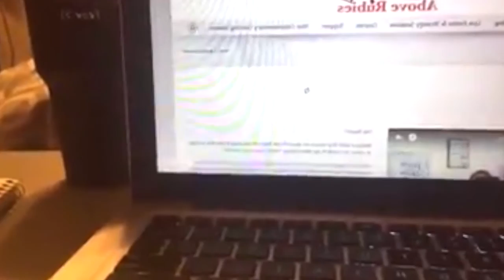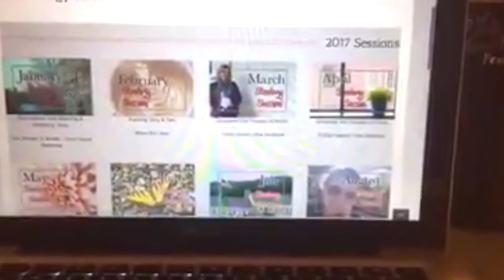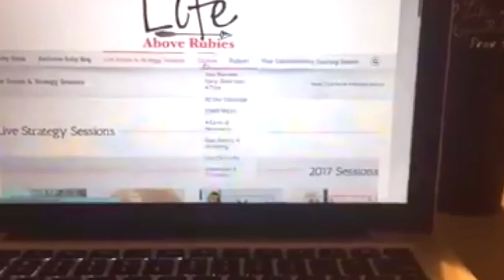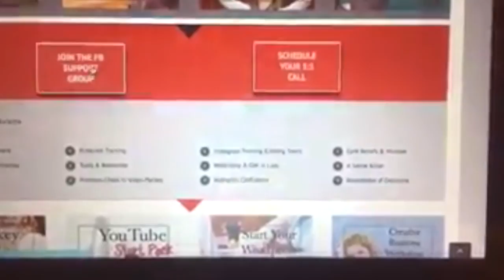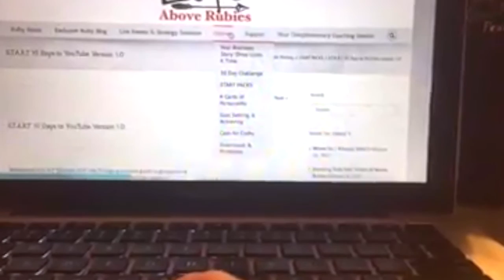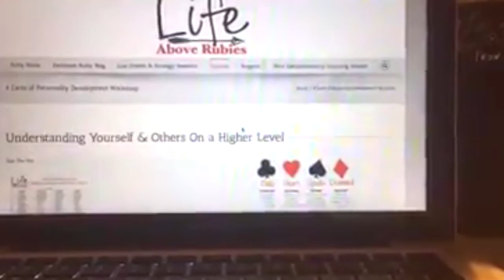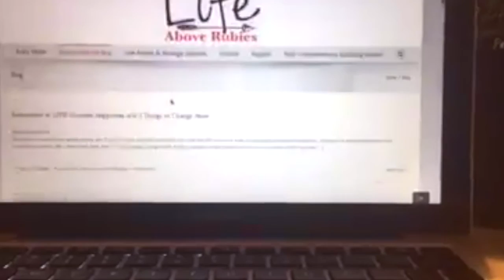Biz: Deeper Social Media Talk & What's Really Inside?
Enjoy the Moments Friend!

Get Business Coaching on How to Blog, Grow & Market Your Business

More Tutorials and How tos on Life, Makeup, Crafting & Fun